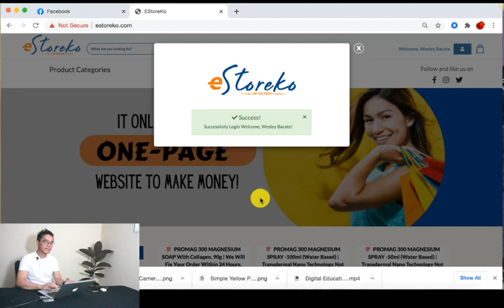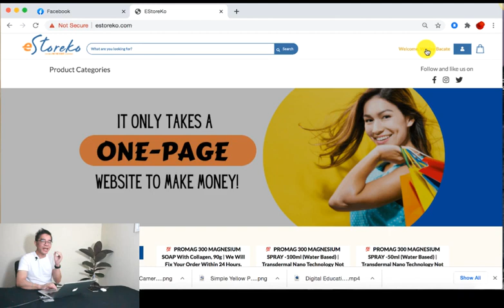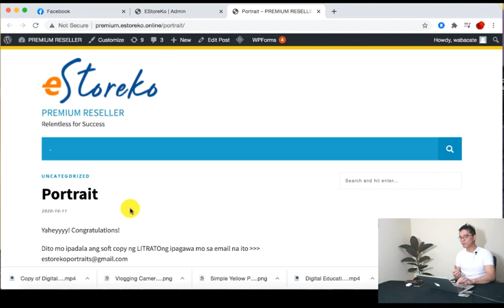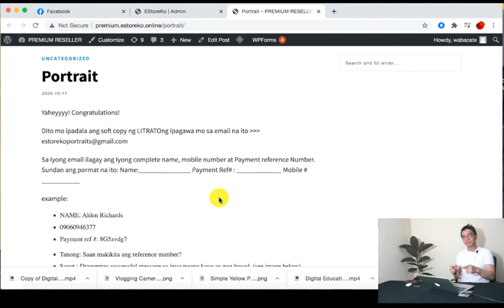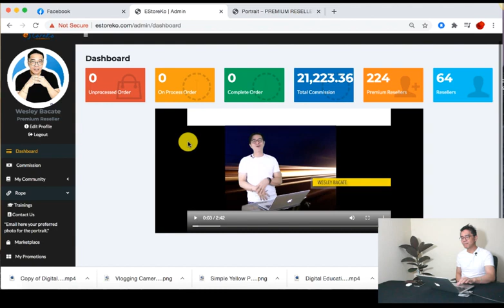Where To Send my Photo for Portrait | Estoreko | Lifestyle Blogs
Alamin dito ang Estoreko One-Page-Website at paki tap lang ang link sa baba